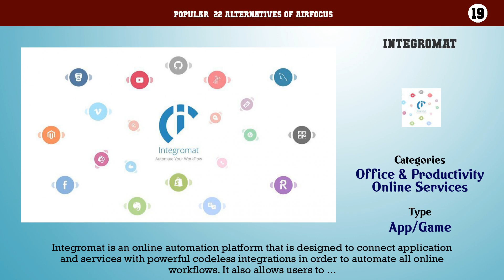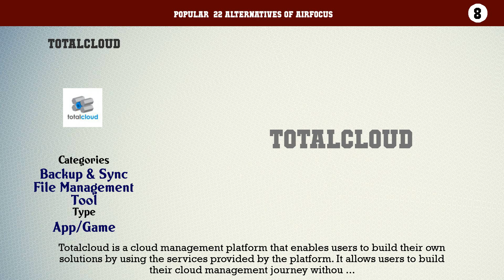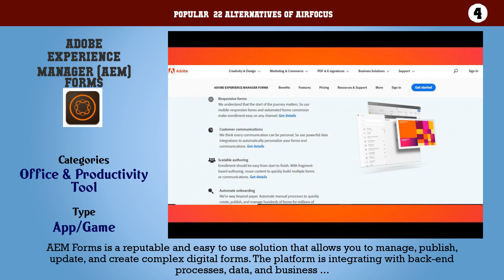Airfocus | Best 22 Alternatives of Airfocus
Popular  22 Alternatives of Airfocus

22. ClearVoice
21. Crescendo
20. SnapApp
19. Integromat
18. Percolate
17. Contentools
16. Uberflip
15. AX Semantics
14. Time Off Manager
13. APROPLAN